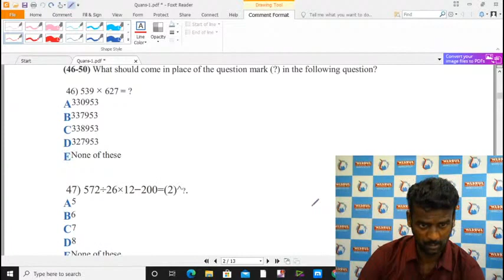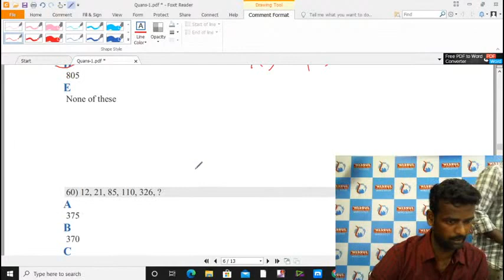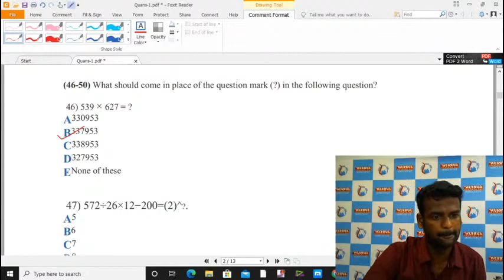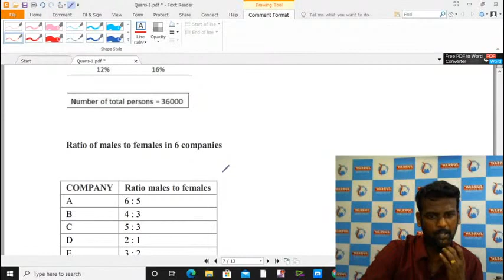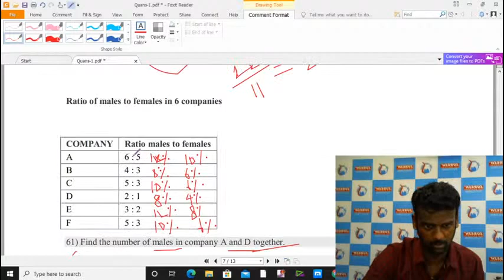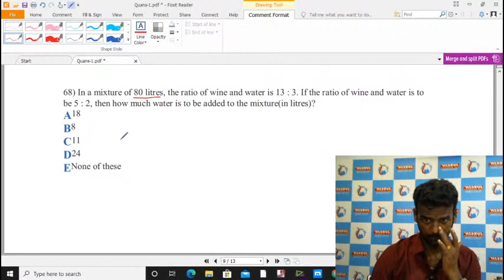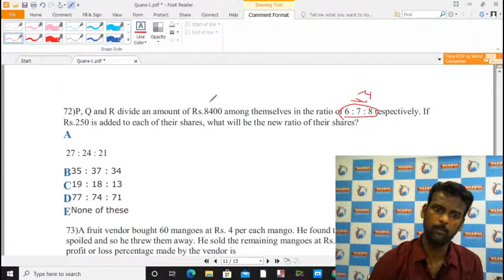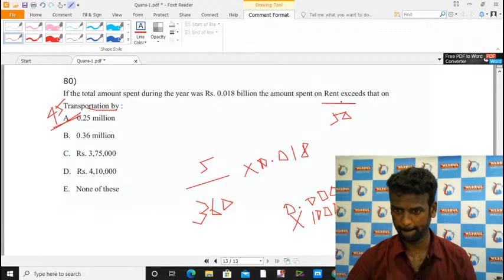Copy of IBPS | RRB | Online Test | Answer Key - 1 | Suresh IAS Academy